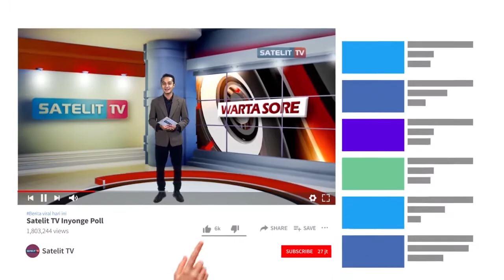BERSAMA DPUPR TMMD 109 WARGA PENING TERIMA BANTUAN MCK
KURANGI KEBIASAN BUANG AIR BESAR DISEMBARANG TEMPAT TMMD REGULER KE 109 KODIM 0715 KENDAL JAWA TENGAH BERSAMA DPUPR MEMBERIKAN BANTUAN MCK BAGI WARGA DUSUN PENING.